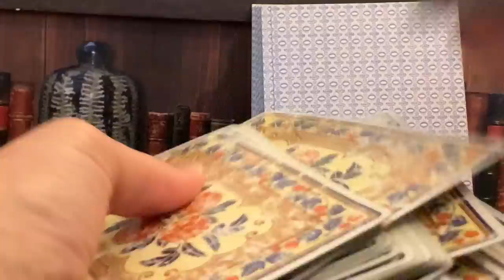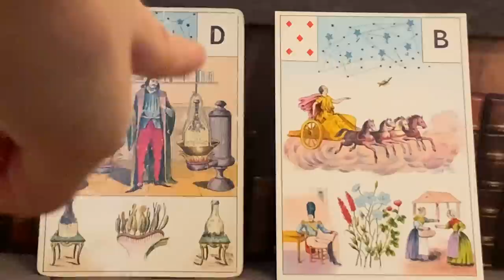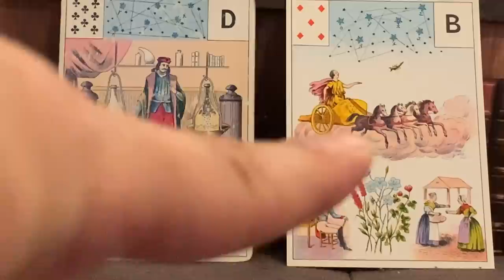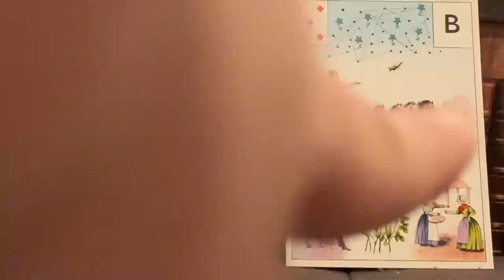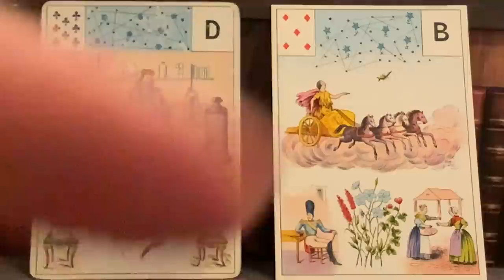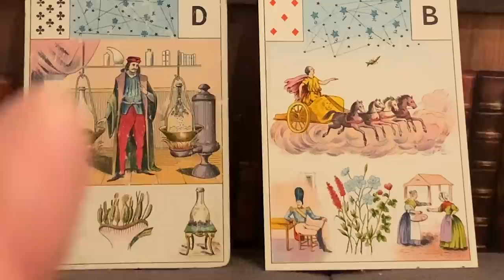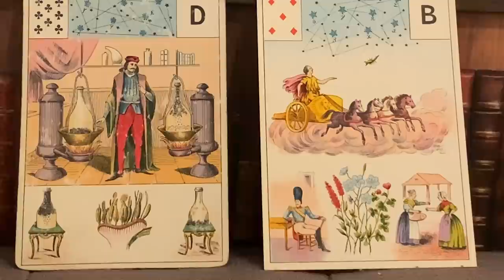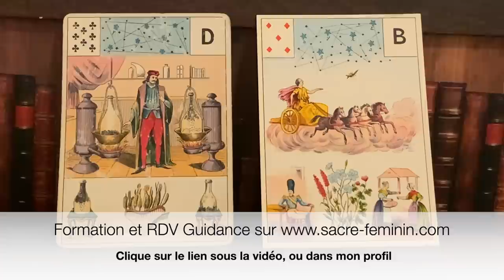GUIDANCE : FÉMININ ET MASCULIN CÔTE A CÔTE - EN VASES COMMUNICANTS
Guidance du Masculin à 38:06

Ou le commander en ligne :